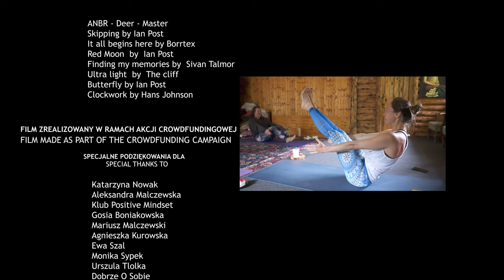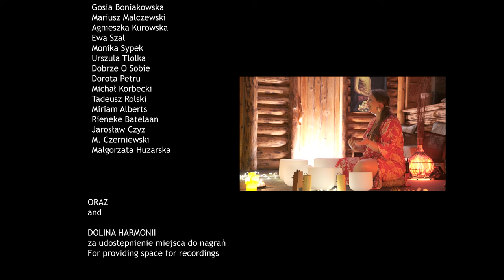Przez glos, dotyk i Ajurwedę.Historia Agaty - Through voice, touch and Ayurveda.Agata's story PL/ENG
PL
Agata odnalazła swoją ścieżkę w Ajurwedzie, masażu i dżwiękach. Pomaga innym i pracuje w zgodzie ze sobą.
Film dokumentalny o jej zmianie został zrealizowany w ramach akcji crowdfundingowej.

EN
Working in an international corporation, Agata faced burnout and health problems.
Ayurveda and music came to the rescue thanks to which she entered a new path and changed her life completely.
Documentary made thanks to crowdfunding.Produkcja Mlodzikova

Potrzebujesz takiego video? Zobacz moją ofertę